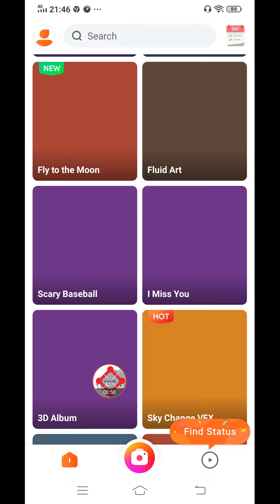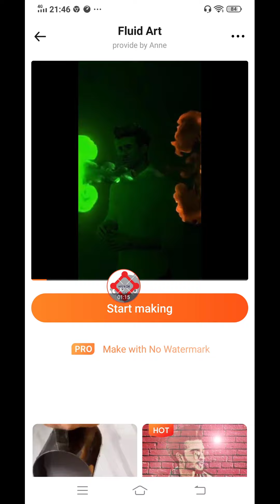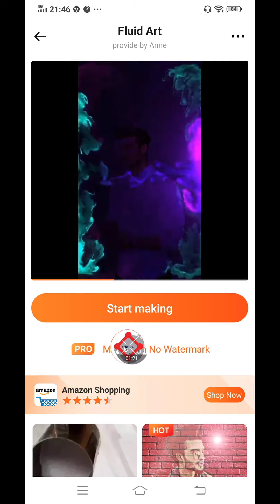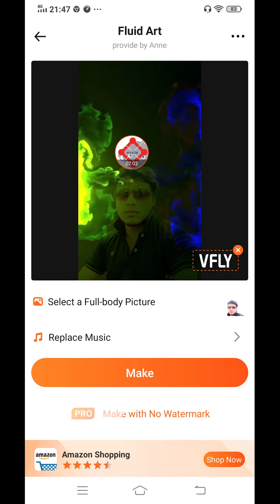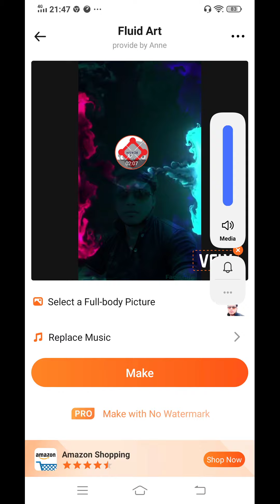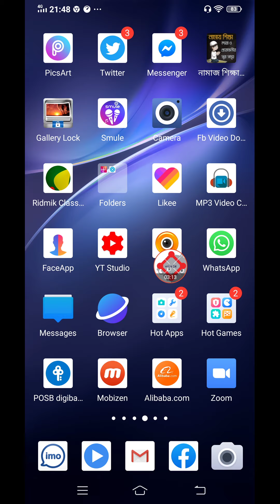How To Make Trending FullScreen WhatsApp Status Video In A 2 Z bangla?চুপিচুপি দেখে নিন ১০০% কাজ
How To Make Trending FullScreen WhatsApp Status Video In A 2 Z bangla?চুপিচুপি দেখে নিন ১০০% কাজ whatsappstatusvideo Fullscreen voice24,ভিডিও ভালো লাগলে সাবসকাইব করুন। আর লাইক করতে ভুলবেন না।আর আপস লিঙ্ক দিলাম ডাউলোউড করুণ?